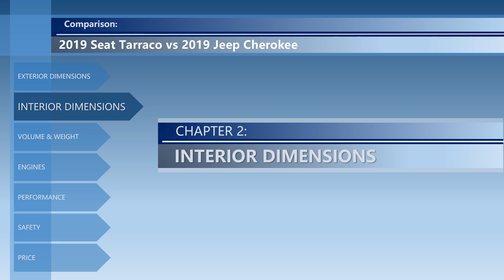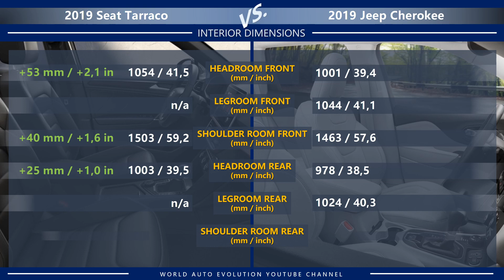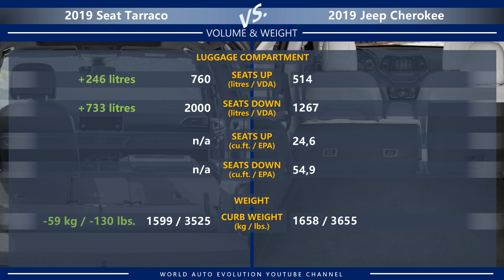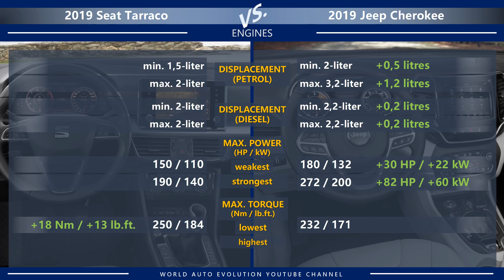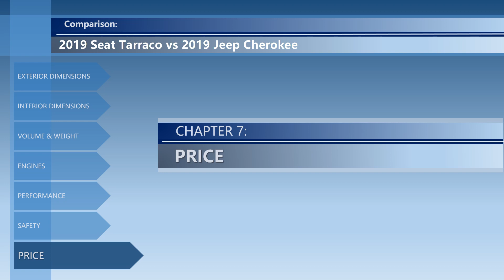2019 Seat Tarraco vs 2019 Jeep Cherokee (technical comparison)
Welcome to the video comparison between Seat Tarraco vs Jeep Cherokee. Please note that this is only a technical comparison, based solely on technical data of both cars. Not a real-life 2019 Seat Tarraco vs 2019 Jeep Cherokee review.

In this video, you can find the differences between Tarraco vs Cherokee in the following categories: